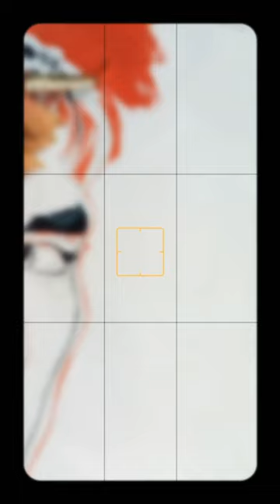"Yoo Seung-ho" The South Korean actor / Toning Work / Artist/ Tanu Mishra 🎨🖌️👩‍🎨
Yoo Seung-ho South Korean actor Toning Work by Tanu Mishra.